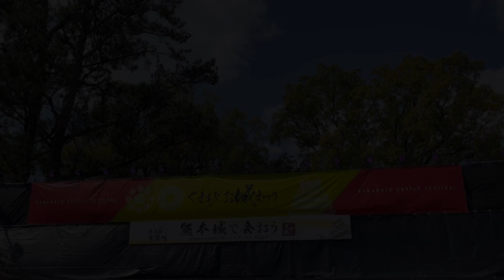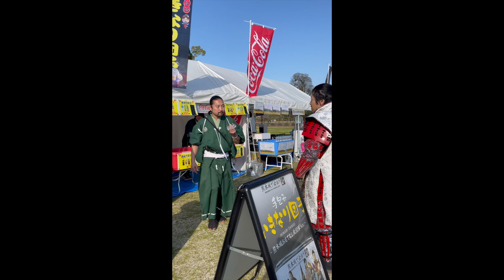熊本城おもてなし武将隊 20240309〜武士の魂①日目 11:30 二の丸ステージで新演舞披露！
出陣武将は、加藤清正、小西行長、細川忠興、島津義久、大村喜前、南条元清、八十姫、庄林隼人

演舞は、八十姫ひとり演舞「陽」、天華繚乱、虎蛟天成、雷吼斬棘

（見切れ揺れ揺れすいません m(_ _)m)